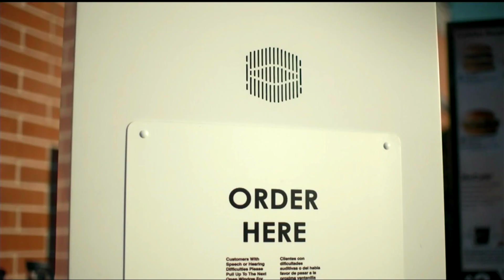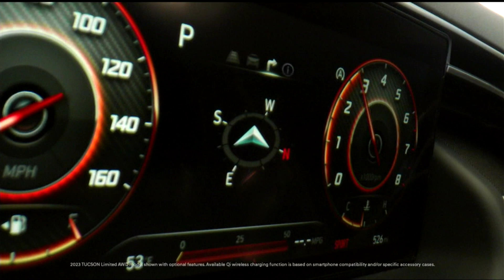WABC-TV (ABC) commercial break (June 3, 2023)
Here's a WABC commercial break that aired during "America's Funniest Home Videos".

COMMERCIALS:
   - McDonald's
   - Neutrogena
   - Daisy Cottage Cheese
   - Promo: "The Wonder Years" season premiere
   - Promo: "Eyewitness News at 11"
   - Legoland New York
   - Citizens Bank
   - 2023 Hyundai Tuscon
   - Promo: "Good Morning America"